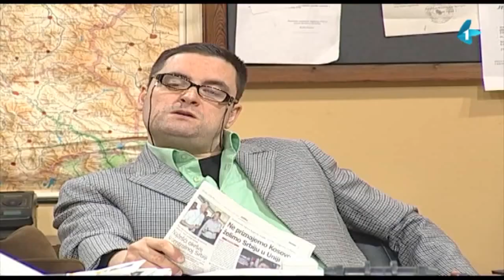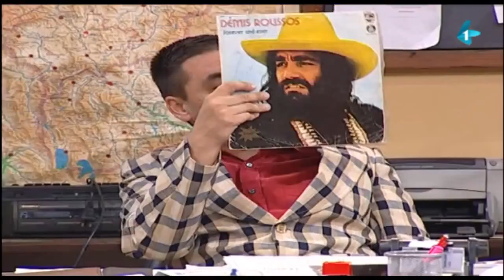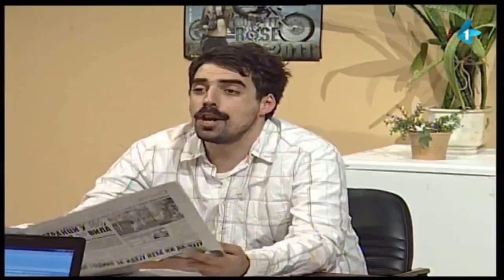Djordje Cvarkov citati i pesmice HD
Podelite i pretplatite se za vise!